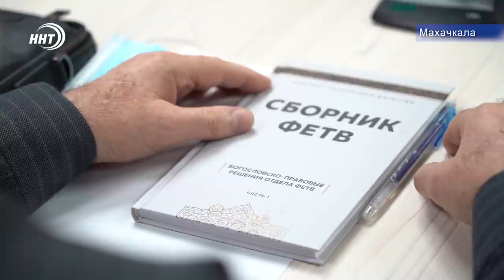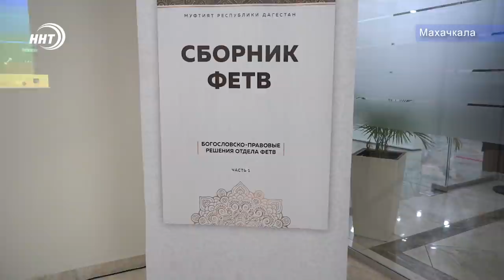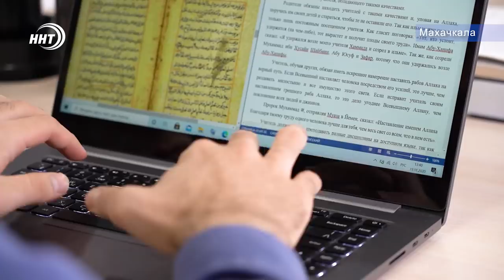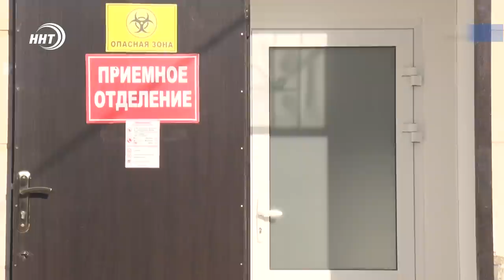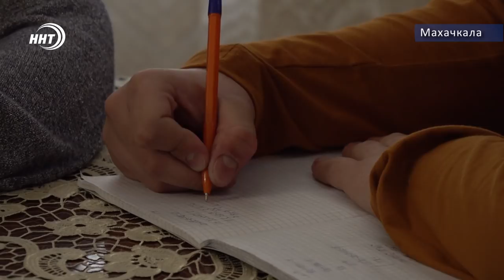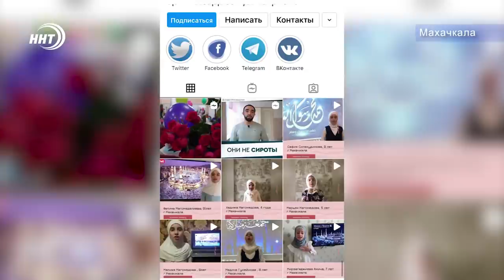Итоги недели за 29.11.2020 года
1. Перезагрузка системы власти. Сергей Меликов накануне отправил правительство республики в отставку. Ожидания и прогнозы экспертов – в нашем сюжете.
2. Чудеса бездорожья на Кизлярщине. Как достучаться до небес местной власти чтобы жители могли нормально ходить по земле? Узнавали мои коллеги.
3. Потоп в столице… Каковы причины и последствия? Что нужно сделать чтобы подобное не повторялось регулярно? Об этом поговорили с гостем программы – Врио начальника управления жилищно-коммунального хозяйства Махачкалы Шамилем Магомедовым. Подробности в нашем выпуске.
ИТОГИ НЕДЕЛИ на канале ННТ.